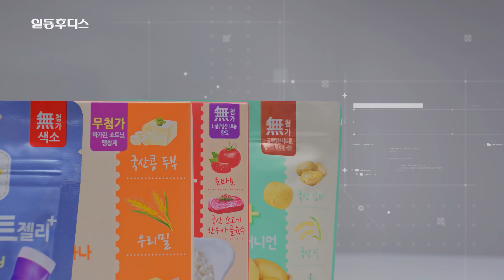건강하게 키워요 후디스 키요(3~9세를 위한 프리미엄 어린이 식품 브랜드)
후디스가 만든 어린이식품의 새 기준!

분유도 이유식도 끝내는 3살부터
뭘 먹일지 고민된다면?

후디스 키요가 정답!

자극적인 맛 ❌
첨가물 ❌

엄선한 국산재료 ⭕
영양밸런스 설계 ⭕

건강한 식습관을 길러주는
프리미엄 어린이 식품브랜드
후디스 키요